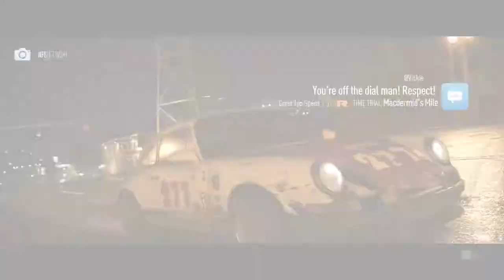Need For Speed 2015 Walkthrough Part 11 No Commentary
Need for Speed is an online open world racing video game developed by Ghost Games and published by Electronic Arts, released for PlayStation 4 and Xbox One in November 2015, and released on Origin for Microsoft Windows on March 15, 2016. It is the twenty-second installment in the long-running Need for Speed series, and is a full reboot of the franchise. It marks the series' second eighth generation installment, and is the first Need for Speed title to only be on eighth generation hardware. It marks the franchise's first return to the import scene and tuner culture focus since the release of 2010's Need for Speed: World.